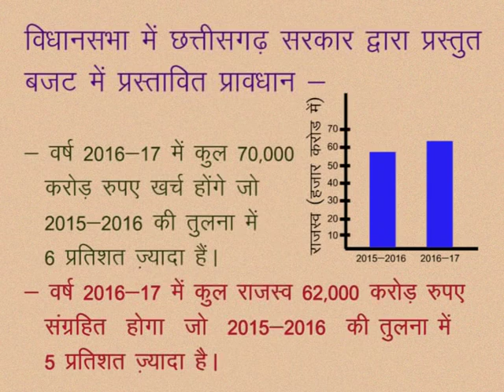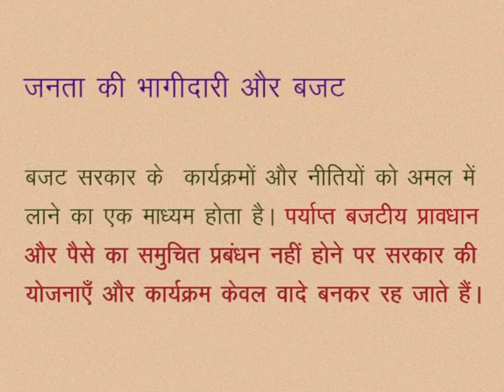CLASS 10th SOCIAL SCIENCE | CHAPTER 19 Government budget and tax assessment